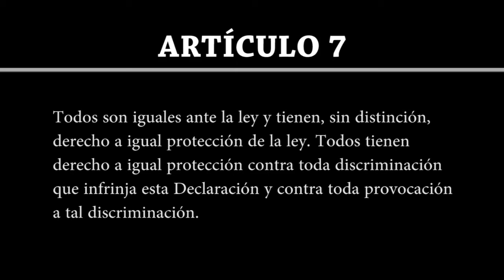Artículo 8 | Declaración Universal de Derechos Humanos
Artículo 8

Toda persona tiene derecho a un recurso efectivo ante los tribunales nacionales competentes, que la ampare contra actos que violen sus derechos fundamentales reconocidos por la constitución o por la ley.